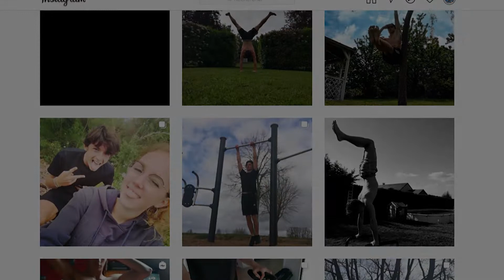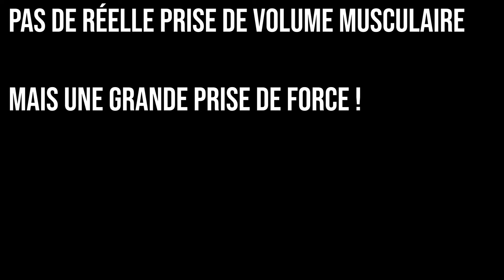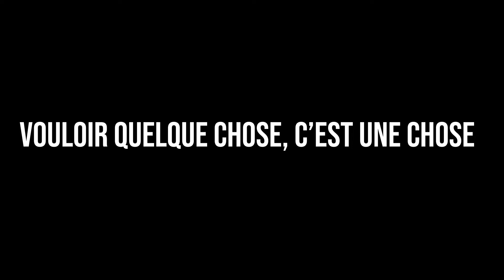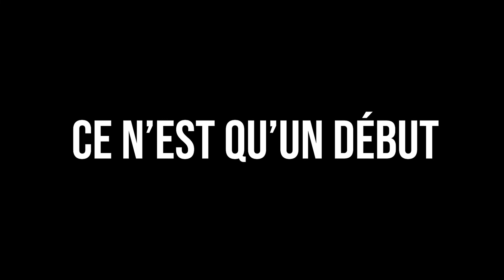TRANSFORMATION CHALLENGE 2020 - Résultats - Lucatos - 18yo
Voici les résultats de mon transformation challenge😁 !!
E-BOOK OFFERT JUSTE ICI PROFITEZ EN !! 😍
N'hésitez pas à prendre un peux de votre temps pour me soutenir ! 😁
Lucas 18 ans, ça fait 1 an que je fais du street workout ! Ce challenge à été un bon moyen de mon coté de me lancer sur YouTube ! Ça fait un objectif de plus à maintenir ;)
Un vrai plaisir d'avoir partagé ces 11 semaines avec vous 🤗 !
Mon discord : Lucatos#0295
N'hésitez pas à venir me parler en pv pour tout type de conversations, conseils, avis, aides etc...
Merci à tous en espérant en avoir motivé plus d'un !